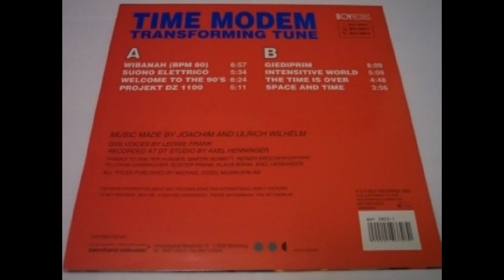Time Modem - Suono electtrico (vinyl sound)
1992. Techno. Germany

LP que incluye anteriores exitos y algunas novedades. Ésta es una de ellas. Tremendo bassline y orgasmo melódico. Temón.
Grado: A